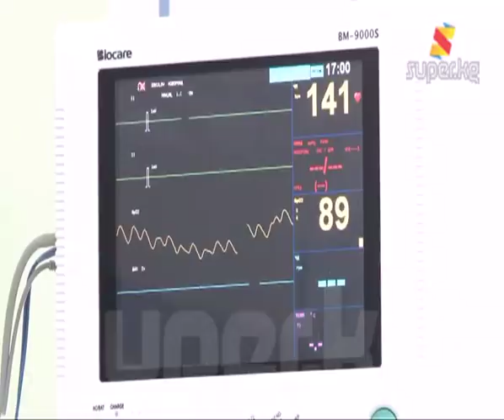Балдардын ден соолугу оюнчуктардын сапатынан көз карандыбы? (Архив.14-07-2015)